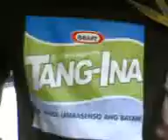Ymm's shirt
ComSoc